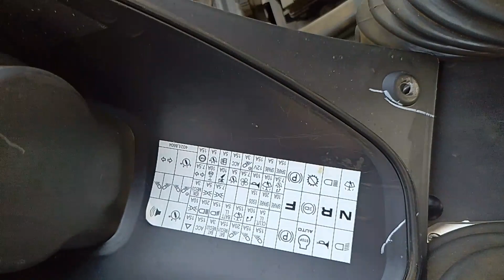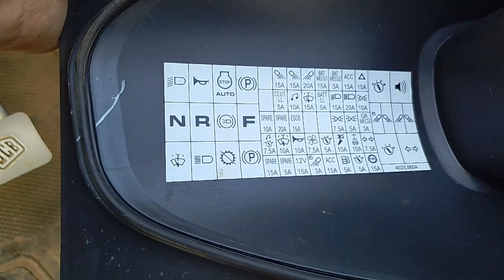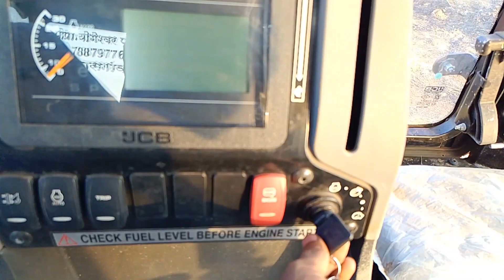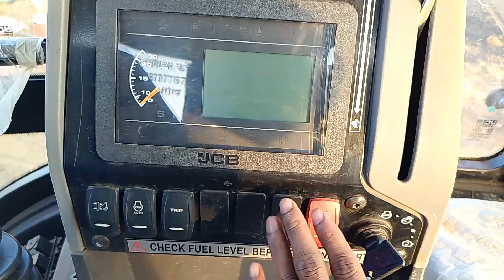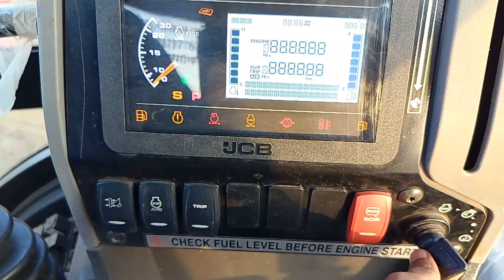JCB का बंद Meter को चालू कैसे करें? || How To Start Meterlight Of Jcb 3dx |Reading Chalu Karna Sikhe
Thankyou 🙏🙏❤️